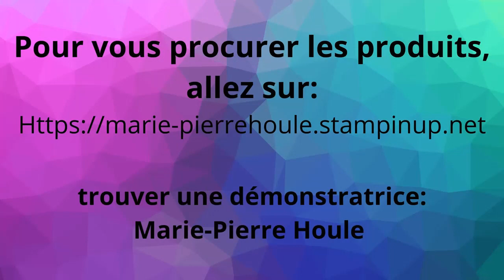Paper pumpkin Exploring In-Color mai 2023 Alternatif